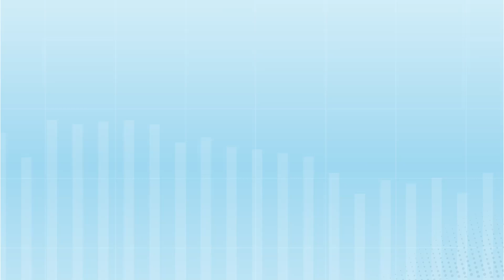Master Data Services: Don’t Wait, Seek Alternatives Now!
Microsoft Master Data Services (MDS) is a great master data solution — especially given its price and deep integration other tools and workflows — but your needs might have evolved beyond what MDS can still provide. In this video, Profisee Head of Data Strategy Malcolm Hawker talks about why you need to start looking for alternatives now, although that doesn’t necessarily mean you have to stop using MDS right away.

Profisee exists to make master data management (MDM) easy. Our adaptable, cloud-native MDM solution fully cleans and unifies data and can easily scale up, down and across your different business functions — so you can finally make it happen.